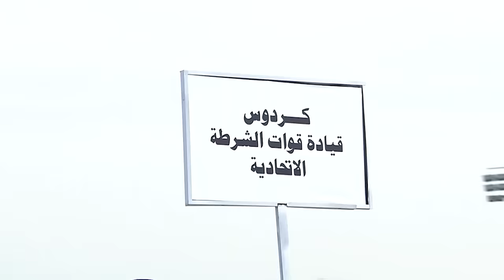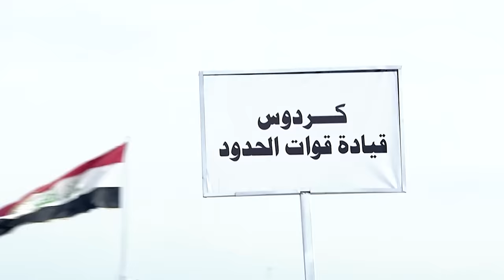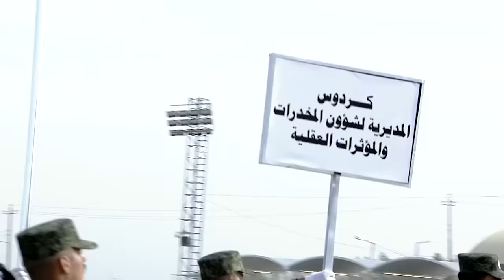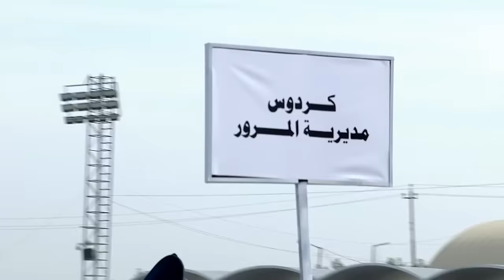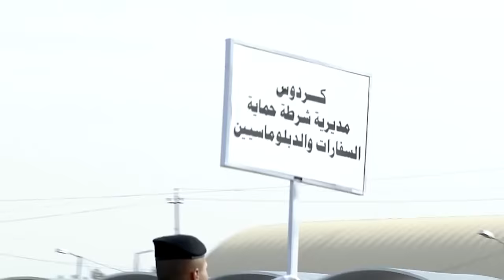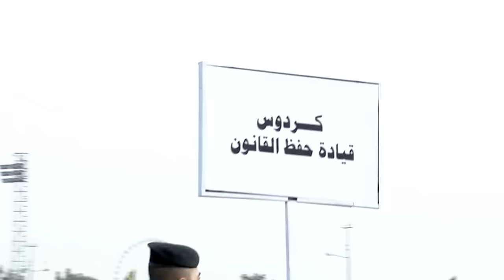الاستعراض العسكري الكامل بحضور القائد العام للقوات المسلحة في الذكرى الـ102 لتأسيس الشرطة العراقية